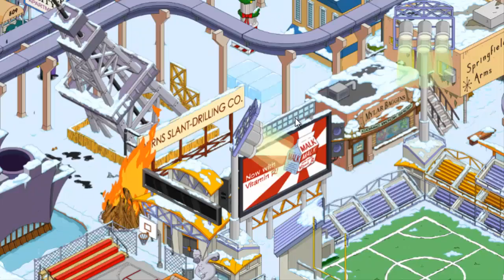Los Simpson Springfield "Navidad'20: Cap. 10 - Santificada sea tu vergüenza IV y V" por Tony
Todo sobre el evento de "Navidad 2020" de Los Simpson Springfield están en la lista de reproducción
Capítulo 10:Continuo en el evento de la Navidad de 2020, consiguiendo el cuarto premio de la primera semana, la decoración "Autotrineo" tras completar las misiones "Santificada sea tu vergüenza IV" y el quinto premio, el edificio "La palabra barata" tras completar las misiones "Santificada sea tu vergüenza V" y colocarlo en la ciudad de Springfield (Los Simpsons - Springfield: es un juego android para movil/tablet).
Evento de Construcción en Springfield, los personajes de Springfield celebrarán la Navidad 2020. Con este evento nos proponen desbloquear nuevos edificios y personajes en este juego de movil/tablet "Los Simpsons - Springfield".
¡¡Bestial!!